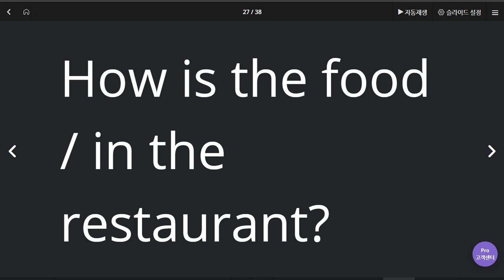문자민 2020 06 11 2